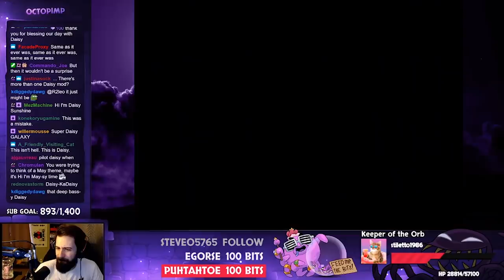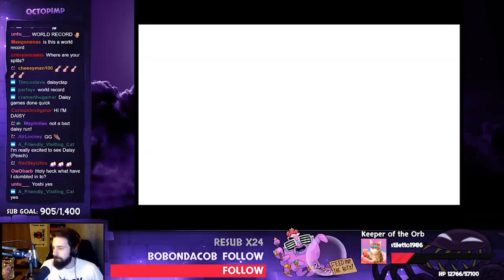Super Daisy 64 Stream Highlights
Sometimes you play a video game. Sometimes the video game plays you.